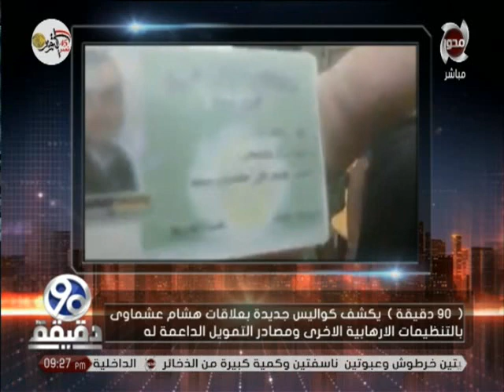90 دقيقة | كواليس جديدة بعلاقات "هشام عشماوي" بالتنظيمات الإرهابية ومصادر التمويل الداعمة له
90 دقيقة | كواليس جديدة بعلاقات "هشام عشماوي" بالتنظيمات الإرهابية ومصادر التمويل الداعمة لهاشترك فى المحور
Follow Us|